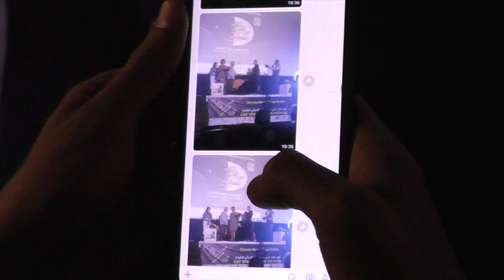CAP SPARTEL FILM FESTIVAL 8ème édition : Mohamed Nadif à la Cinémathèque de Tanger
L'interview du réalisateur et du producteur...